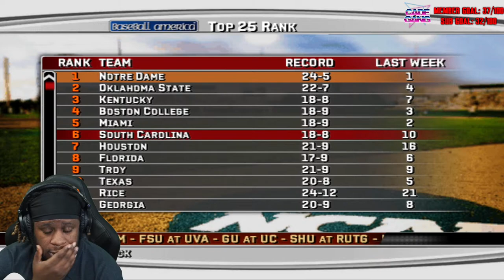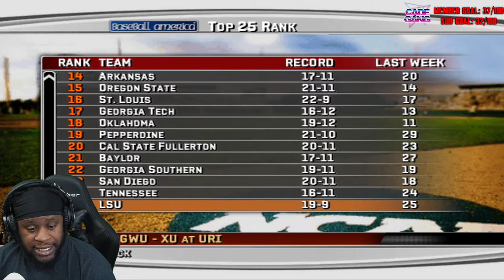Welcome To The South Carolina Road To Omaha! | MVP 07: NCAA Baseball Dynasty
Snap: UncleSamsReject